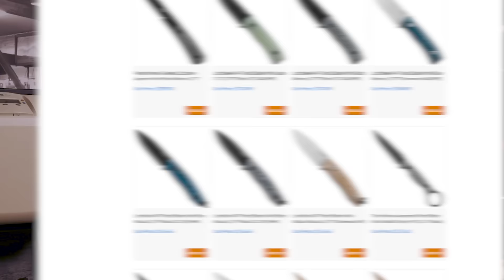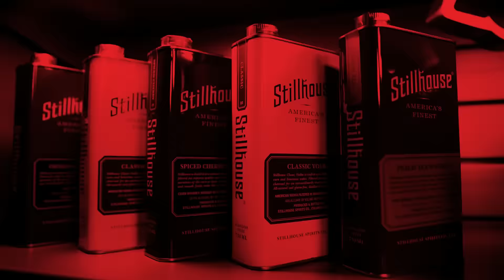Barrett-Jackson Auction CEO Craig Jackson, Truckstop Treasures - The Oil & Whiskey Podcast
Today’s episode features the one and only, Craig Jackson, the Chairman and CEO of the world famous Barrett-Jackson Auction Company.

The Barrett-Jackson Classic Car Auction has existed for 50 years, however it was under Craig Jackson’s leadership that it evolved into the world’s leading collector car auction and automotive lifestyle event. He undertook several initiatives that helped the auction garner a significantly larger audience like the introduction of online bidding. He also foresaw the auction as a viable TV event and helped create its broadcast debut in 1996. Ultimately, these moves would quickly catapult the brand over the coming years to worldwide notoriety. The auction currently enjoys an exclusive partnership with the A&E Networks and can be seen on the History Channel or streamed via FYI.

Barrett-Jackson Auction Company’s commitment to supporting charitable causes at their events has helped them raise well over $147 million since the very first auction.

You can attend their next event at the Las Vegas Auction on June 30 - July 2.

To find out more about the Barrett-Jackson Auction Company, check out their website at barrett-jackson.com. You can follow Craig Jackson on Instagram @craig_jackson427.

Oil and Whiskey is presented by Blade HQ. Blade HQ has a knife for every pocket and any adventure! Shop their huge selection today!

On the Gas Shoutouts:
Creative Rod & Kustom  (IG: @creativerodandkustom)

The Glove Box (New Studio Tour!)
Don’t miss out on all the action this week at DraftKings!  Download the DraftKings Sportsbook app today! Use code ROADSTER at sign up, new customers can place their first bet of five dollars or more on the race and if your bet loses, you’ll get a RISK-FREE bet up to ONE THOUSAND DOLLARS! (Disclaimer below)

Oil and Whiskey in an IRONCLAD original.

21+ (18+ WY). Physically present in AZ/CO/CT/IL/IN/IA/LA/MI/NJ/ NY/PA/TN/VA/WV/WY only. Min. $5 deposit required. Eligibility restrictions apply. for details.